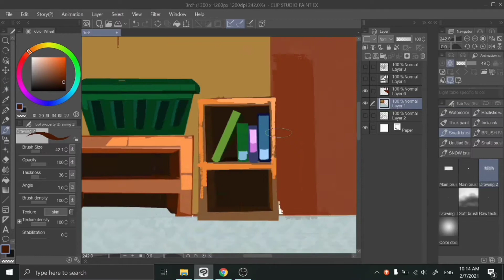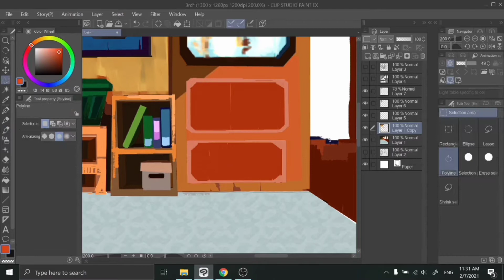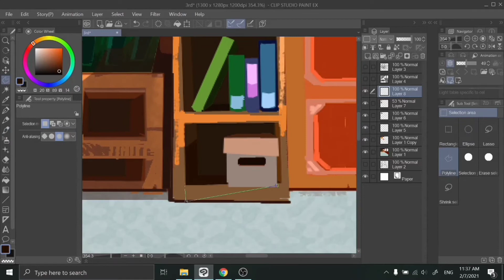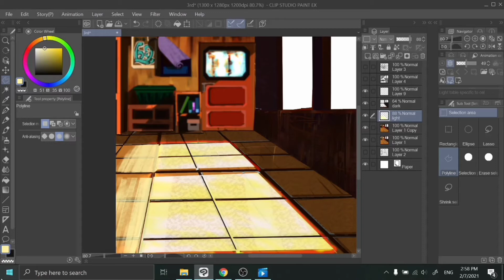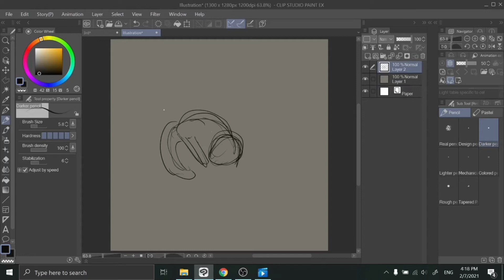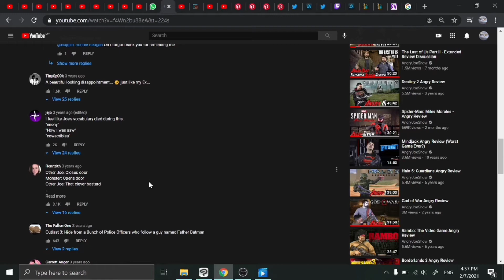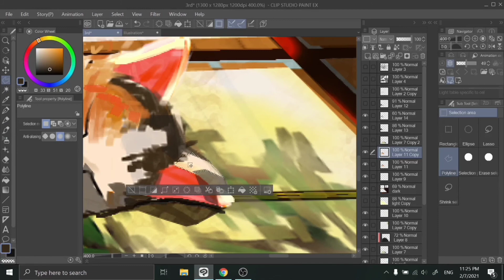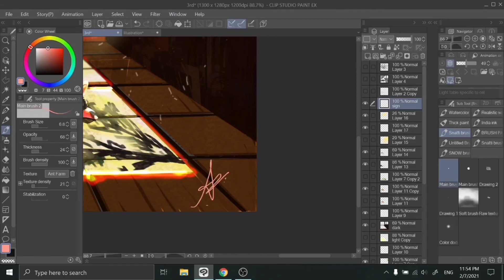Cat Sleeping - Digital Painting(illustration) Time lapse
Here's a process video which has been been speed up( i wouldn't want to watch long videos too XD unless if you wanted to..)